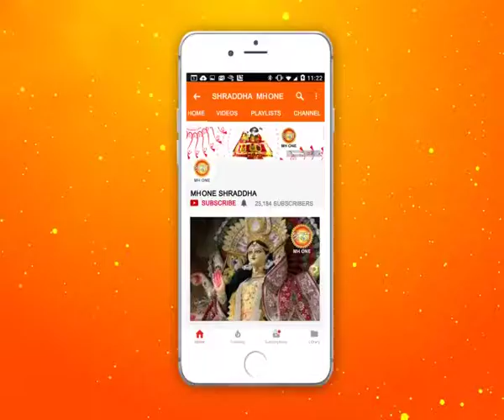माँ शेरावाली के भाव भरे भजन | ढोल बजाके माँ की भेटें गायेंगे | Shraddha MH One